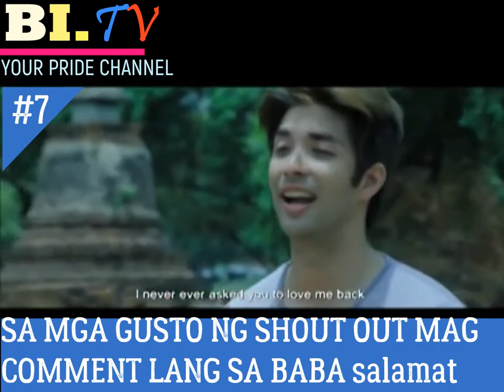BL MOVIE: I Love You. Thank You PART#7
I Love You. Thank You
starring Joross Gamboa, Prince Stefan. and was played in cinemas last September 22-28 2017.

Directed by Charliebebs Gohetia.

We Claims No Credit for Any Images and Video posted on this Channel, Images and Videos are copyright to its respectful owners, No Copyright Infringement is intended, If there is an image or video clips appearing on this channel that belongs to you and does not wish for it appears on this Channel Please message us through Email: and will discuss this thoroughly, if proof is provided by claimants as original owner rights, and will promptly remove it.